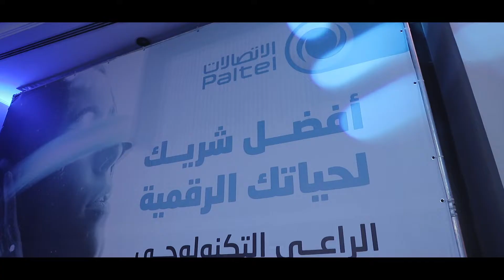Fajer Live فجر مباشر | تغطية فعاليات مؤتمر اكسبوتيك 😎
Al-Fajer TV | Palestine - Tulkarm